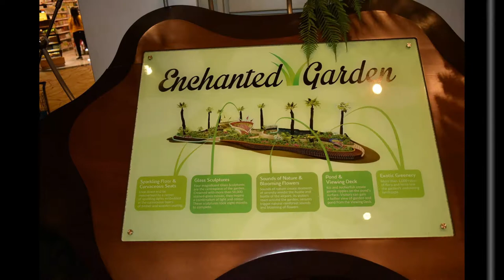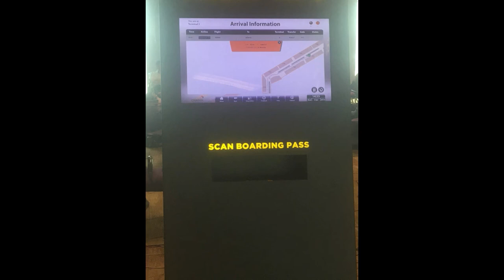Awesome Inside Singapore Changi Airport - World´s Best Airport - Our Favorite Airport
1. Do It Yourself videos.
2. Viewers Demand videos.
3. Latest News & Updates
4. Viral Videos.
5. Reviews.
6 City tours videos & pictures
7 Anything and everything you can think
8.Technological videos

From -TechnicaleGuruji888 We are at Singapore Changi Airport. Join us for this Airport Tour where we visit both the Check-in Area and main departure area of Changi Airport, Singapore. Changi Airport has been voted as the World´s Best Airport by Skytrax since 2012 and it is also our favorite airport to arrive at, depart from or be in transit at when we travel.

This airport tour begins at Singapore Changi Airport Terminal 3 where we arrive by taxi from Singapore. We make our way into the Terminal 3 Check-in area and give the viewer a first hand look at what the inside of Changi Airport looks like. We then visit the famous Singapore Airport Slide located on level 1 in Terminal 3. The slide is Singapore´s tallest and is is also the world´s tallest slide in an airport. After spending time looking at shops and displays in the Terminal 3 Check-in area we make our way to the Skytrain which is a driver-less train connecting Changi Airports Terminal 3 and Terminal 1. At Terminal 1 viewers also get a view of the Check-in area of Singapore Changi Airport´s Terminal 1. The main attraction in Terminal 1 is the moving Kinetic Rain sculpture. After viewing Terminal 1 and the Kinetic Rain sculpture we make our way back to Terminal 3 with the Skytrain. Our Check-in Counter opens and we them make our way through immigration into the main Singapore Changi Departure Hall / Singapore Changi Transit area. We then proceed to take a tour of the transit area looking at the airports Duty Free Shops, Restaurants and Brand Name luxury goods shops. We were very impressed to see that Singapore Airport had it´s own Hard Rock Cafe located within the Transit area, good news for Hard Rock Cafe fans. We are just wondering what it was called, The Hard Rock Cafe Changi Airport perhaps? Luckily we also had time to visit the Singapore Changi Airport Butterfly Garden which is the world´s first Butterfly Garden located in an airport. We then proceeded to the Airport Lounge called the Ambassador Transit Lounge. This Airport lounge is a Pay-Per-Use lounge and access is available to all passengers at a fee regardless as to whether they are flying First Class, Business Class or Economy Class. The video continues with us making our way to our departure gate and ends when we are about to board our Qatar Airways flight to Doha. Watch out in this video for the smartly dressed Singapore Airlines and Qatar Airways smartly dressed cabin crew members.

Unfortunately owing to limited time airside at Singapore Changi Airport we were unable to visit many of the attractions and activities available to passengers / travelers at this airport such as the Enchanted Garden (Terminal 2 Transit area), Koi Pond (Terminal 3 Transit area), Lily Pad Garden (Terminal 1 Transit area), Orchid Garden (Terminal 2 Transit area), Social Tree (Terminal 1 Transit area), Sunflower Garden (Terminal 2 Transit area), Movie Theatre (Terminal 3 Transit area), Cactus Garden (Terminal 1 Transit area), Entertainment Deck (Terminal 2 Transit area), Swimming Pool (Terminal 1 Transit area), Peranakan Exhibition & Porcelain of Asia Exhibition (Terminal 2 Transit area) and we would also like to have seen the Aviation Gallery in the Public area in Terminal 3. Next time we visit Singapore Changi Airport we will try to include as many of those airport sights and attractions in our airport tour video.

This Airport Tour Video of Singapore Changi Airport was filmed inside the Check-in area of Changi Airports Terminal 1 and 3 and airside in the Singapore Changi Airport transit area using our 4K Camcorder.

Wiki writes about Singapore Changi Airport, "Singapore Changi Airport, or simply Changi Airport, is the primary civilian airport for Singapore, and one of the largest transportation hubs in Southeast Asia. It is currently rated the World's Best Airport by Skytrax, for the fifth consecutive year (Skytrax's World's Best Airport 2013–2017)..."

From